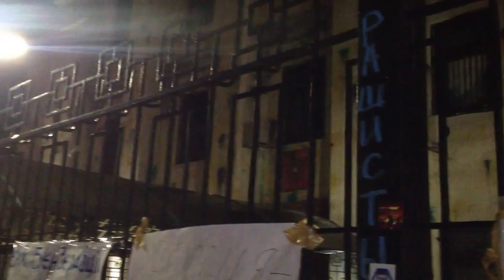Protest Rally In Front Of The Russian Embassy In Ukraine #3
The present material selected, adapted & published by EMPR #1 independent citizen media about Ukraine | Rally In Front Of The Russian Embassy In Kiev, Jun 14 2014 #3